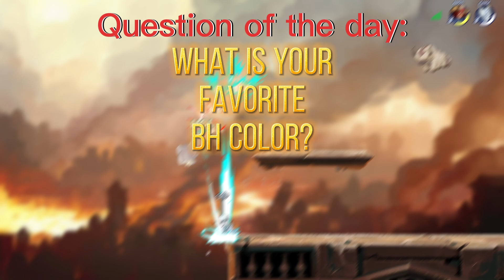The Cassidy Experiment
Hello and welcome to the series called the experiment this took a long time to make i hope you enjoy the video and subscribe with the bell so you can see when i post more of this series or any other series in the future have a good day! P.S IK I MESSED UP THE EXPERIMENT WORDING LOL